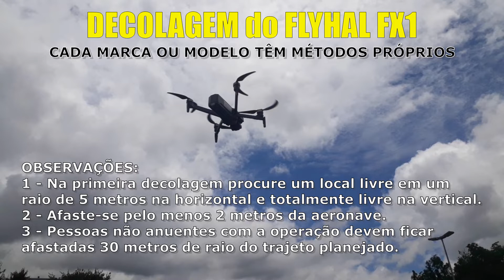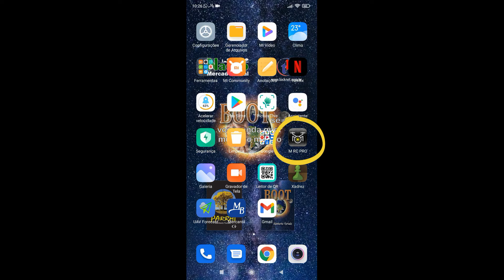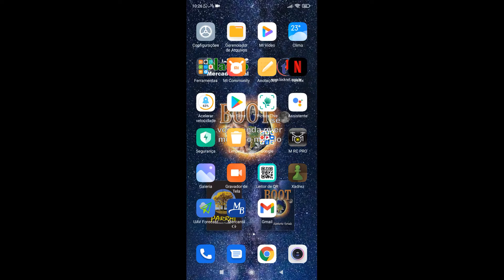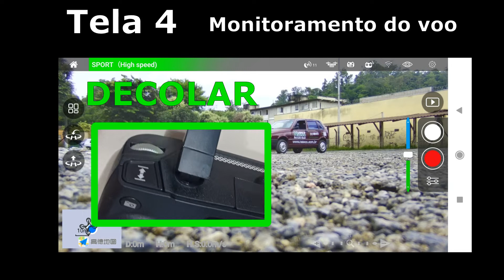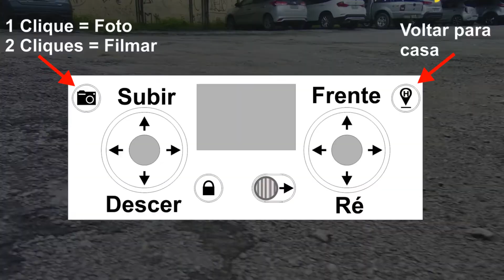Vou voar com o Drone Flyhal FX1 a primeira vez e quase acontece um acidente.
Neste vídeo eu faço a minha primeira decolagem com o drone Flyhal FX1 e algumas manobras que por pouco não aconteceu um acidente.
Depois de todas as dificuldades em decifrar os manuais e pesquisas infrutíferas com usuários e vendedores de drone no youtube eu consegui registrar e entender o suficiente para fazer a minha primeira decolagem.

Autor Humberto Furtado